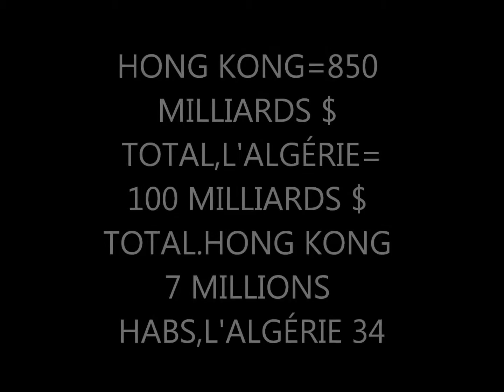Le Gouvernement Algérien à de gros changement à faire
Hong Kong n'a aucune richesse naturel et l'algérie est classée au 5 et 7 eimes rang pour les  pays ayant le plus de richesses naturels